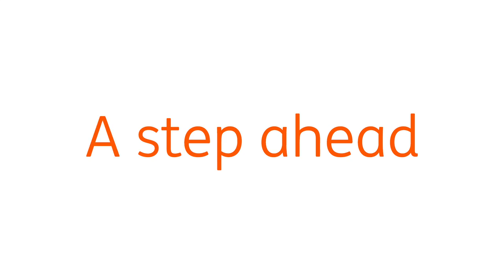Oranje is het nieuwe groen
Duurzaam zakendoen is beter zakendoen. We leggen de langetermijnvoordelen uit van een duurzaam opererend bedrijf. En hoe ING daarbij kan helpen. Deze video is onderdeel van het Jaaroverzicht 2015 van ING.